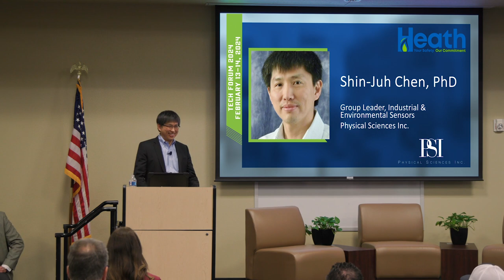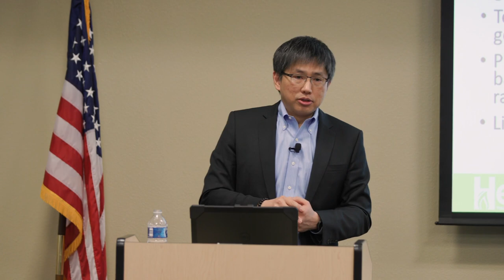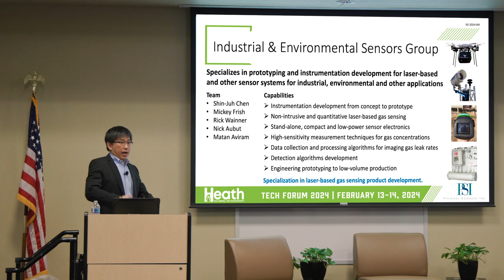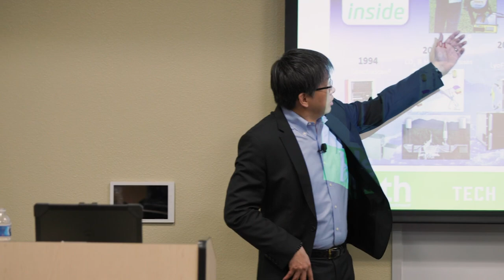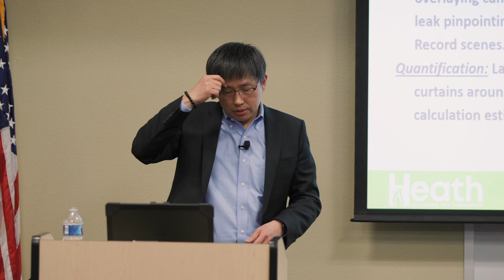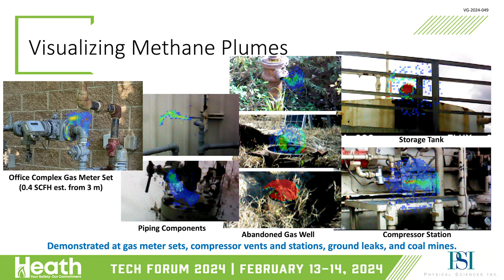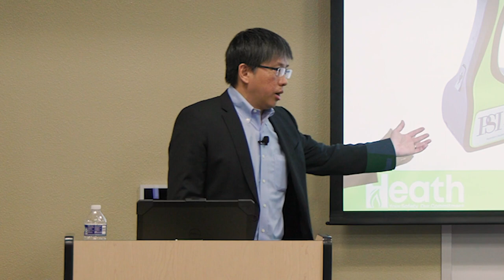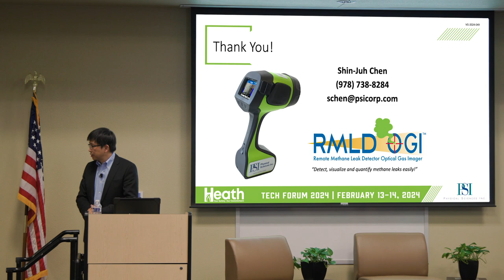RMLD-Optical Gas Imager (OGI) Shin-Juh Chen, PSI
2024 Heath Technology Forum Presentation